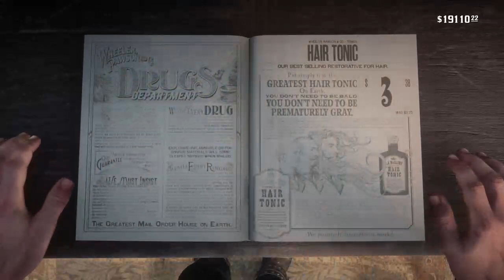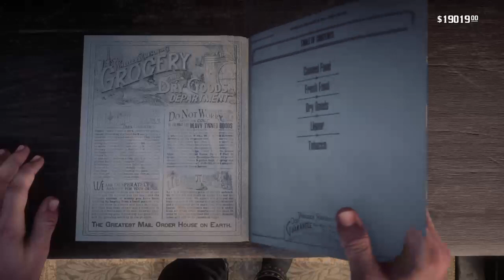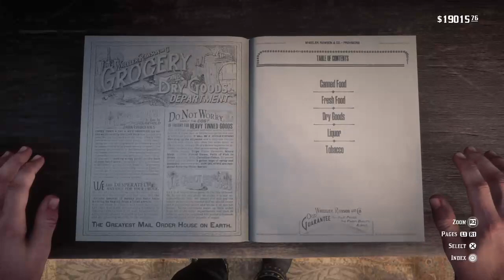Red dead adventers as John Marston